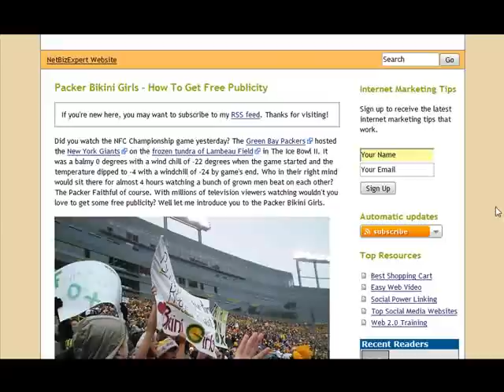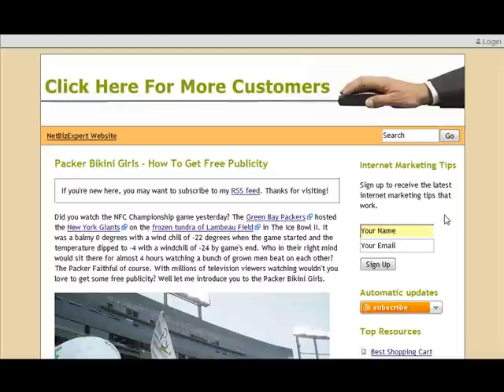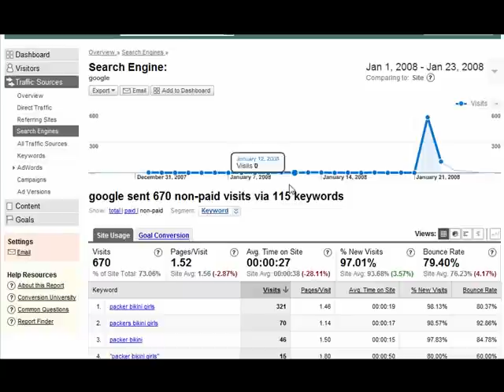Packer Bikini Girls = More Traffic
The Packer Bikini Girls created a ton of web traffic to my blog. Learn how to leverage media events to generate web traffic.